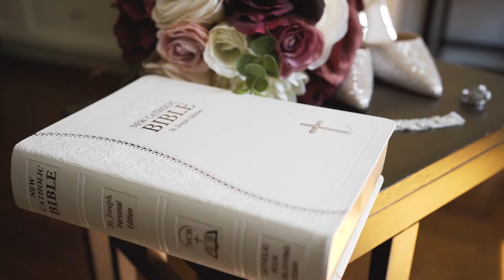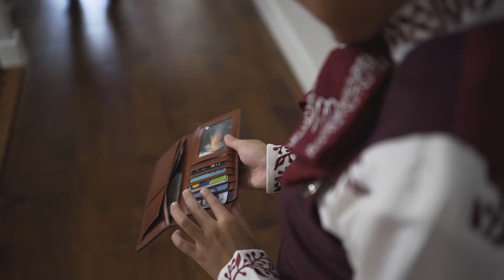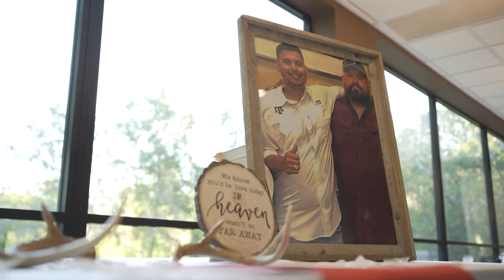Something Beautiful about You and I | Angela & Angel | Our Lady of Guadalupe Church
Today is the big day for our lovely couple Angela and Angel as today marks their new journey together as husband and wife. Congratulations!

Angela and Angel's ceremony took place at Our Lady of Guadalupe Church and their reception took place at Starshine Texas.